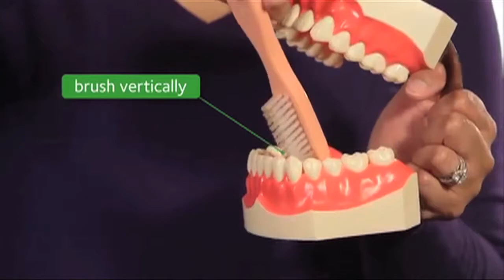ERRORES QUE DEBEMOS EVITAR AL LAVAR LOS DIENTES